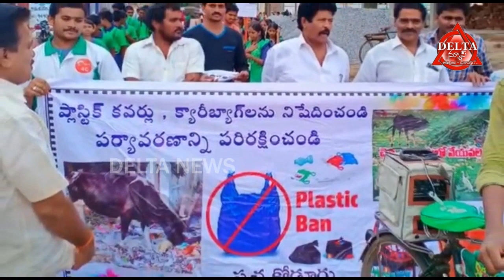స్వచ్చ కోడూరు 50 రోజుల వేడుక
'స్వచ్చ కోడూరు' 50 రోజుల వేడుకలో పాల్గొన్న స్వచ్చ చల్లపల్లి రధసారధి డా. దాసరి రామకృష్ణ ప్రసాదు గారు, డా. పద్మావతి గారు, స్వచ్చ కార్యకర్తలు.